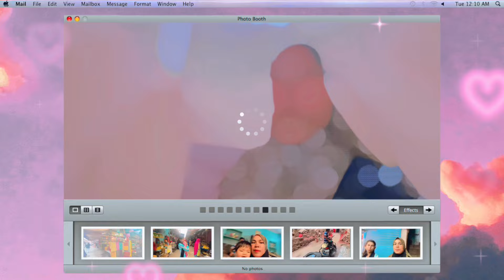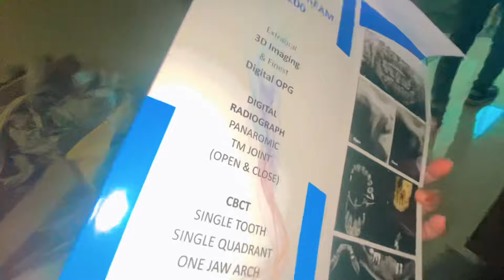Nakaw na sandali para puntahan sila hipag at mga pamangkin 😊 ang x-ray result ko